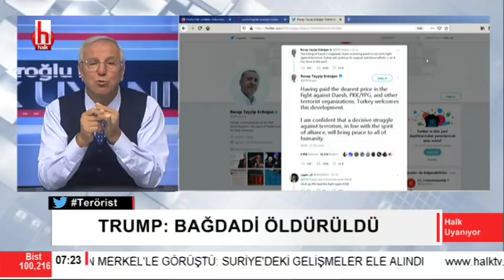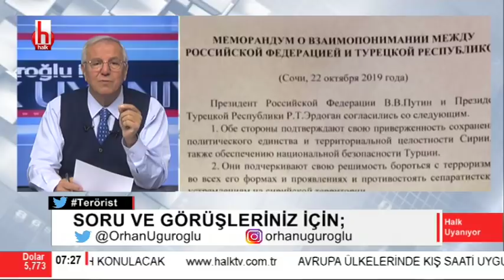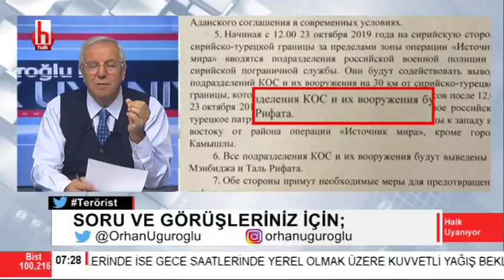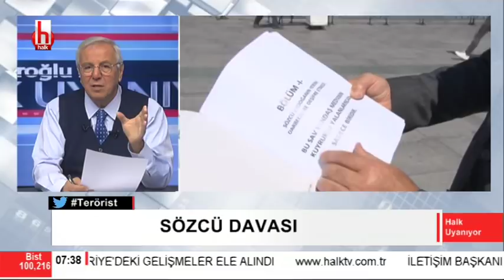Trump'tan Bağdadi açıklaması / Orhan Uğuroğlu ile Halk Uyanıyor / 28 Ekim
Orhan Uğuroğlu, Halk Uyanıyor'da bugün Trump'ın "Bağdadi öldürüldü" açıklamasını ve Rusya mutabakatındaki "KOÇ" ifadesinin ne anlama geldiğini anlattı.